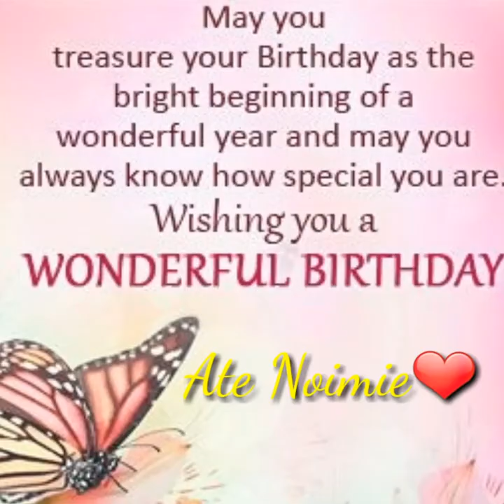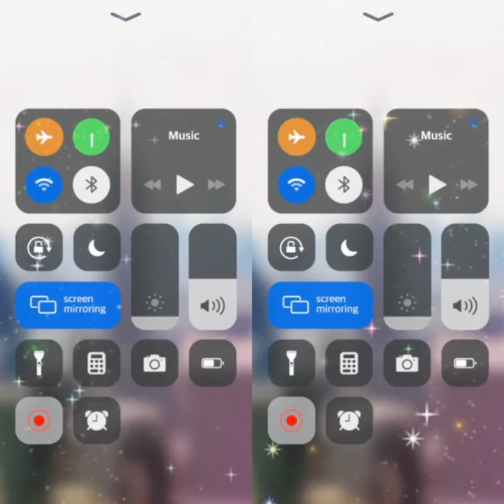Happy birthday Noimie